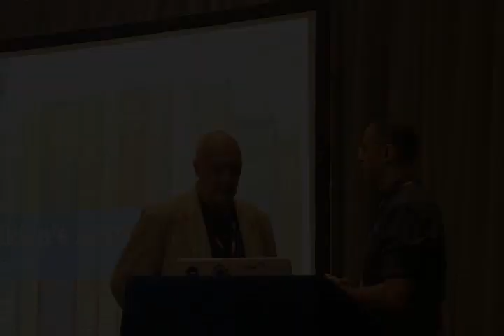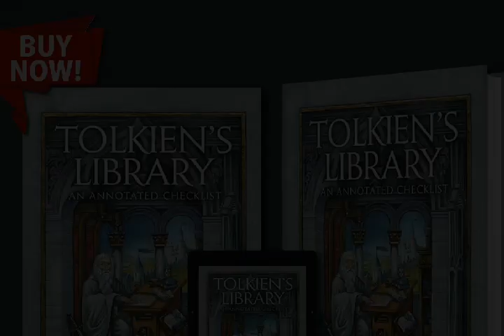Tolkien 2019 | Tom Shippey on 'Tolkien's Library' by Oronzo Cilli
The full video of the speech Tom Shippey gave in Birmingham for the presentation of my work, "Tolkien's Library".
Birmingham | Macdonald Burlington Hotel | August 8, 2019 | 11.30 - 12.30 | "Horton B"